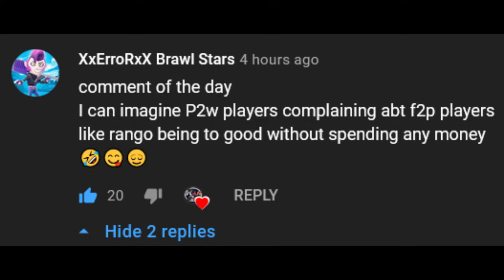Fifa Mobile 21 - How I OUTPLAYED EA?! 😈 *Unlocking my Second Account*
Most of you probably know that my second account was locked since the last big update in Fifa Mobile 21.
In this video, we manage to unlock my second account! It's been a lot of work and I invested a ton of time and coins to be able to do this, but It's finally over. We can now play Fifa Mobile on this account. If you don't know what I am talking about check out this video:

Now after burning over 7000 players and losing over 700 M coins we finally did it. I manage to unlock my second account and even outplay the limit number for players. EA limited us with 5000 Players and that's a big problem for all of us who are trying to make coins on a legit way without putting real money into this game. Anyway, I will talk about that in the next video so for this video, I just wanted to tell you that I unlocked my second account and the game can begin. Now we are gonna do something CRAZY! Nothing illegal of course! Everything I do on this channel is 100% free to play and LEGAL. I never used any autoclickers or whatever those apps are called. I bought all those players throughout the whole season. I didn't buy them in 1 week. It took me more than 200 days. So once we've got that out of the way we can focus on how I actually unlocked my account.
It was soo hard. This was the most time-consuming thing I've done in my life. I had to burn 7000 players! The biggest problem was... coins!
To train your players you need coins, that's why I spend all my gems in this video on stupid coin offers in the store. Check out that video!

We've got around 40M coins from that and I was able to burn a lot of base players. After days of burning 7000 players, I finally manage to lower that number to under 5000 Players in the market.

Become part of Rango's Army!